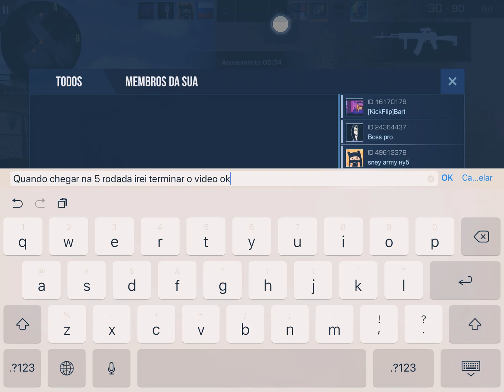Plante A Bomba Será Que Ganhei??(Standoff 2)